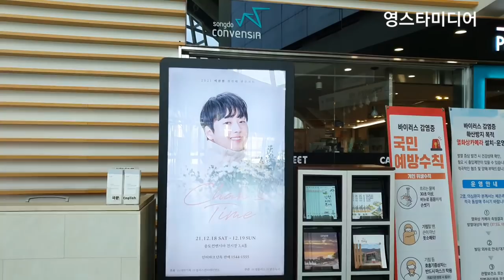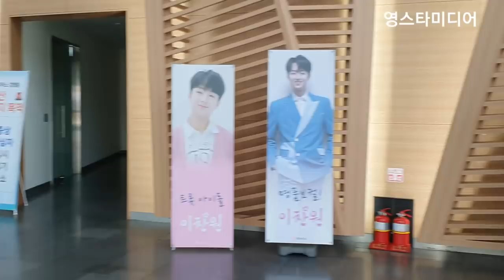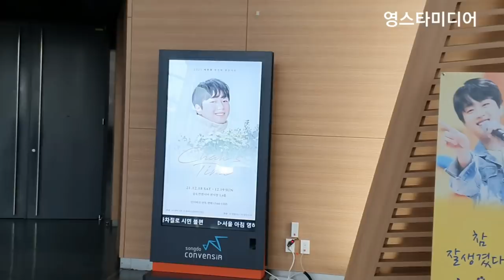이찬원📢 인천 단콘 첫날~ 현장 현재상황!💥 인천 콘서트 12월18일